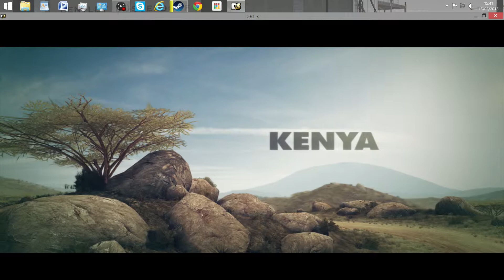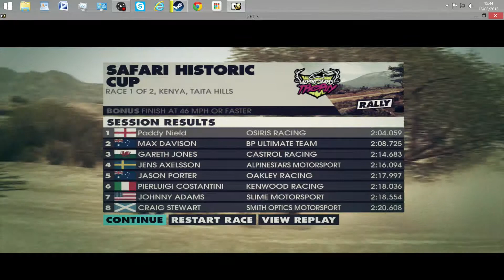Dirt #1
great new game you can see my driving skills
at 1000 subs there will be a give away of some sort so leave a comment to be entered and tell your friends to subscribe and will get there even faster